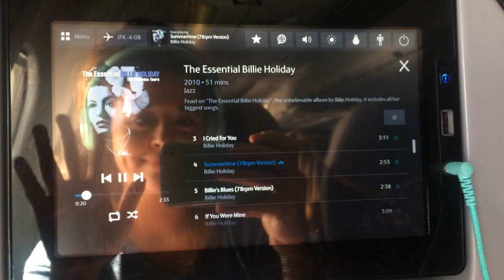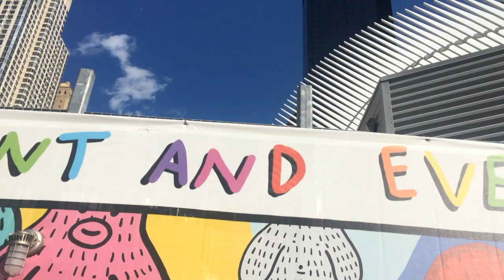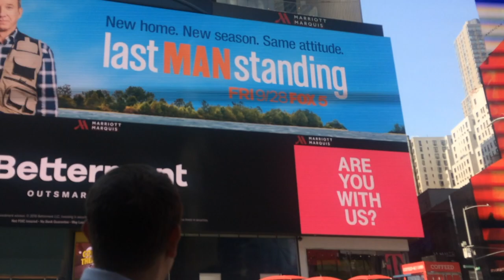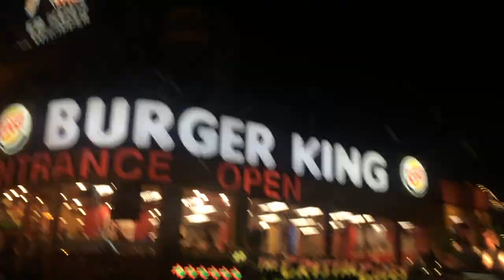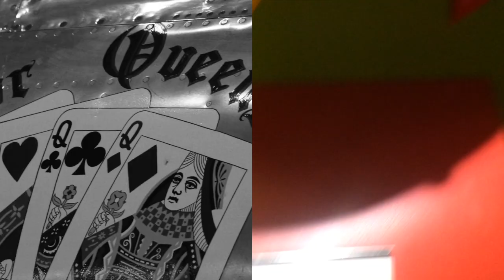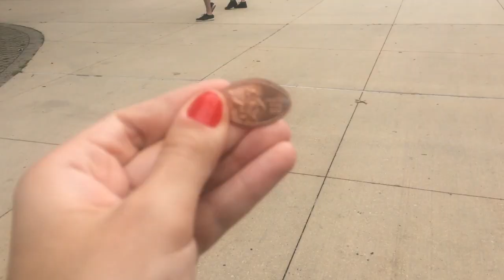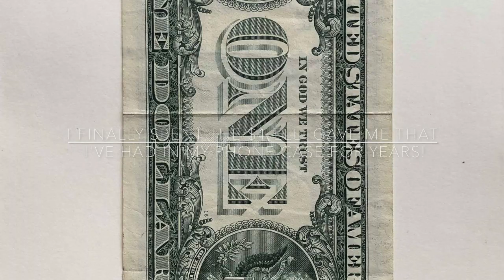[Art/Travel Journal] USA Road Trip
Photography and art doodles from my trip across America in 2018.

NYC to NIAGRA FALLS to OHIO to CHICAGO to ARIZONA to LAS VEGAS to YOSEMITE to SAN FRANSISCO to LA

(photos from San Fran are missing because my hard drive corrupted and also my phone died during the trip - technology was out to get me but alas I have uploaded this finally!)

For commission requests please send me a private message on my Instagram, Facebook or website.